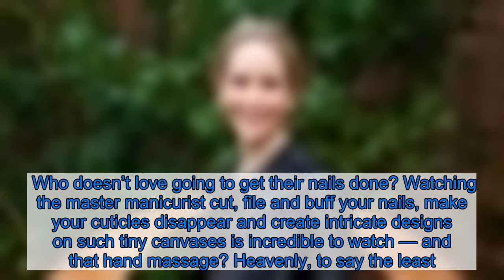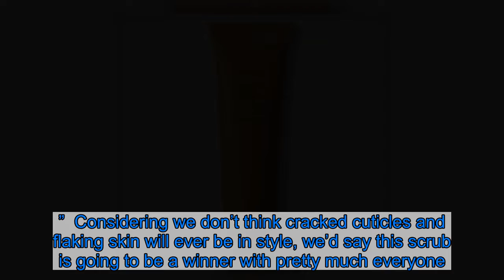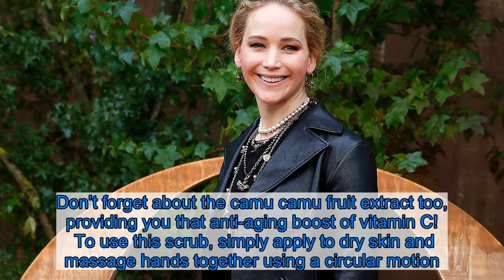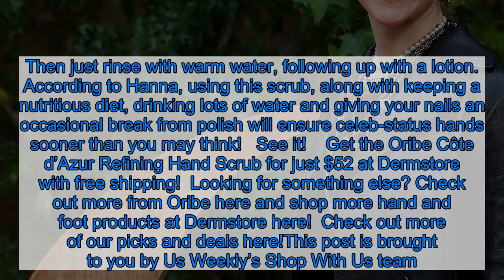This Luscious Hand Scrub Is Key to Getting Nails Like Jennifer Lawrence and Julia Roberts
Who doesn’t love going to get their nails done? Watching the master manicurist cut, file and buff your nails, make your cuticles disappear and create intricate designs on such tiny canvases is incredible to watch — and that hand massage? Heavenly, to say the least. But what about when all of the nail salons are closed?    There are still plenty of things we can do to keep our nail health on point at home, even if we haven’t quite mastered all (or any) of the techniques when it comes to the actual nail art part. First things first — you must take care of the skin on your hands if you want healthy, beautiful nails — especially when you’re washing and sanitizing so often. That’s why it’s vital to start your routine with an exfoliating scrub! See it!    This luxury scrub will go a long way when it comes to skincare and nail care. Want A-list-worthy hands like Jennifer Lawrence and Julia Roberts? This scrub is the way to do it, according to celebrity nail artist Mazz Hanna. Hanna recently spoke to Who What Wear about how to get your best nails ever, naming this scrub as an essential: “For an exfoliator, I love Oribe’s Cote d’Azur Refining Hand Scrub. It smells divine and leaves my hands feeling super silky and smooth. I use this as part of my nightly ritual a few times a week before hydrating with my Carnelian Infusion Skin Salve a few nights a week before bed.”  Considering we don’t think cracked cuticles and flaking skin will ever be in style, we’d say this scrub is going to be a winner with pretty much everyone. It’s great for softening callouses too, according to one reviewer! We can thank its blend of pumice stone and kaolin clay for that, gently exfoliating to remove dead skin and prep what’s left behind for “ultimate moisture absorption”! See it!    This luscious scrub’s superstar ingredients don’t end there. It’s infused with macadamia seed oil and glycerin to prevent moisture loss, as well as shea butter to leave hands supple and soft. The sweet almond, meadow foam and starflower oils are there to replenish and rejuvenate, while the Japanese bamboo juice and aloe leaf juice may heal and repair parched skin. Don’t forget about the camu camu fruit extract too, providing you that anti-aging boost of vitamin C!  To use this scrub, simply apply to dry skin and massage hands together using a circular motion. Then just rinse with warm water, following up with a lotion. According to Hanna, using this scrub, along with keeping a nutritious diet, drinking lots of water and giving your nails an occasional break from polish will ensure celeb-status hands sooner than you may think!   See it!    Looking for something else? Check out more from Oribe here and shop more hand and foot